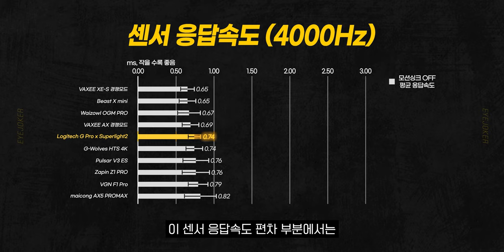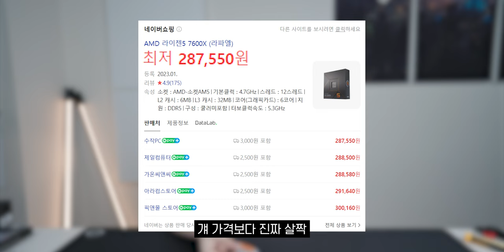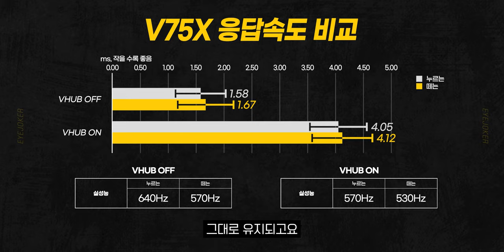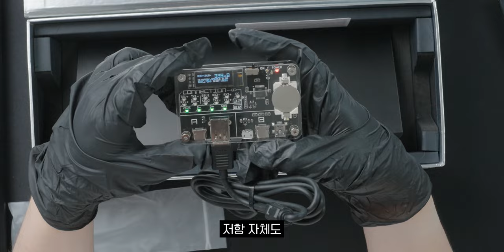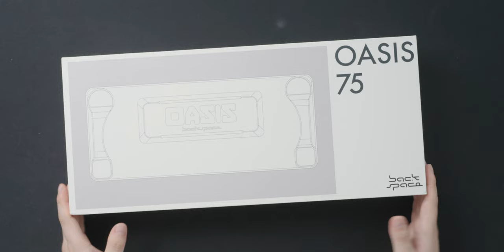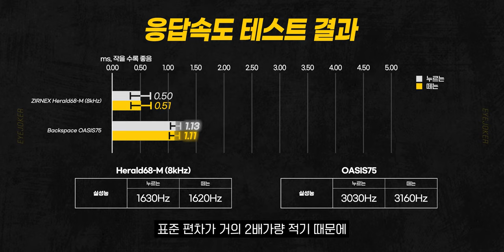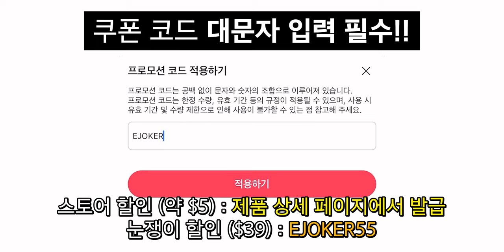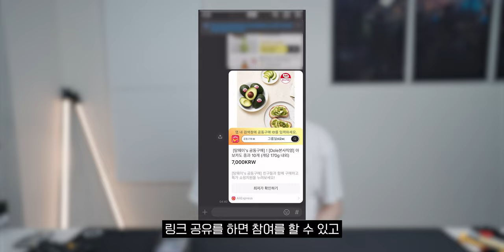남들이 가져오지 않는 핫한 제품만 쏙쏙 뽑아왔습니다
⚠️본 행사는 '알리익스프레스' 모바일 앱으로만 참여 가능합니다⚠️

🧡눈쟁이 X AliExpress 초특가 이벤트🧡
- 진행기간: 6/17(월) 오후 6시~6/23(일) 23:59:59(한국 시간)
* 이벤트 한정 물량 완판시 조기 종료
선착순 구매를 못하신 분들은 일정시간 후 혹은 다음날에 코드를 다시 시도해보시면 의외의 소득이 있을 수도 있습니다!
*배송 시간: 프로모션 기간에 출고량이 급증하여 배송이 조금 지연될 수 있는 점 참고 부탁드립니다!

🧡SK하이닉스 Platinum P41 1TB M.2 NVMe SSD 300명 딜 최저가 링크🧡
(300명이 모이지 않으면 자동 결제 취소됩니다)
300명 딜 성공시 120,000원에 득템 가능!

🧡초특가 이벤트 제품 상세 가격 정보🧡]
1)로지텍 프로 X 슈퍼라이트 2 무선 마우스 Gpw3(7-10일 무료배송)
=할인가: $101.23
*삼성 Visa카드/삼성 마스터카드로 결제시 $89.23

2)AMD Ryzen 7 7800X3D (10-14일 무료배송)
상세페이지 가격: 약 $330.38
=할인가: $243.38(관부가세 미포함)
*네이버페이로 결제 시 $230.80(관부가세 미포함)
*삼성 Visa카드/삼성 마스터카드로 결제시 $231.80(관부가세 미포함)
*해당 제품의 경우 가격이 위안화로 설정되어있어 당일 환율에 따라 가격 변동이 있을 수 있습니다.

3)VXE ATK V75X 게이머 기계식 키보드(옵션: Obsidian Switch, 10-14일 무료배송)
상세페이지 가격: 약 $43.25

4)ZIRNEX Herald68-M 마그네틱 스위치 키보드(옵션: Black, 사전예약 판매로 6월말 발송 예정!)
상세페이지 가격: 약 $143.48
=할인가: 약 $110.48
*삼성 Visa카드/삼성 마스터카드로 결제시 약 $98.48

5)BackSpace Oasis75 마그네틱 스위치 기계식 키보드(옵션Basic Magnetic Switch, 7-10일 무료배송)
상세페이지 가격: 약 $184.26
=할인가: 약 $140.26
*네이버페이로 결제 시 약 $127.26
*삼성 Visa카드/삼성 마스터카드로 결제 시 약 $128.26

🎬타임라인
0:00 인트로
0:11 프로모션 소개 및 기간 안내
0:52 [1] 로지텍 프로 X 슈퍼라이트 2
3:03 [2] AMD Ryzen 7 7800X3D
4:17 [3] VXE ATK V75X
8:25 [4] ZIRNEX Herald68-M 마그네틱 스위치 키보드
14:16 [5] BackSpace Oasis75 마그네틱 스위치 기계식 키보드
20:45 [공동구매] SK하이닉스 Platinum P41 1TB M.2 NVMe SSD
23:40 마무리